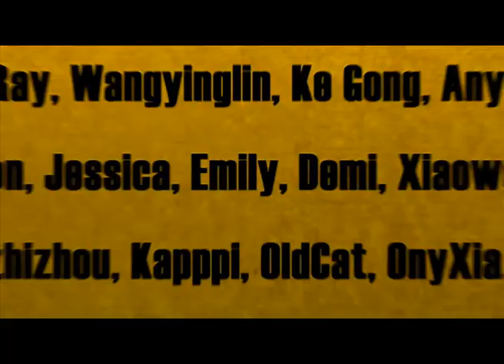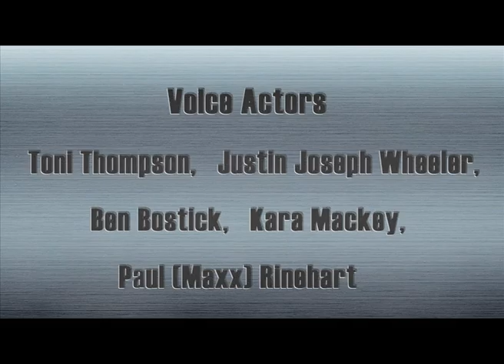Cartoon | Kung Fu Masters of the Zodiac -12 Zodiac Way-English-111 | Bridge Broken?